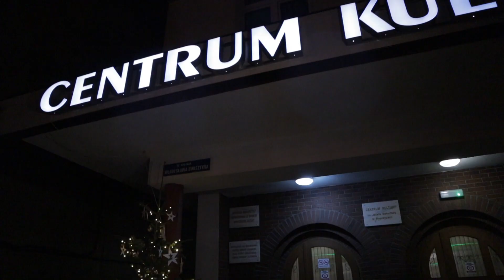Życzenia Bożonarodzeniowe Burmistrza Ropczyc Bolesława Bujaka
Burmistrz Ropczyc Bolesław Bujak składa mieszkańcom Miasta i Gminy Ropczyce najserdeczniejsze Życzenia Bożonarodzeniowe.

Muzyka w filmie:
Mędrcy świata, monarchowie (Instrumental)
Studio Accantus Kolędy polskie (płyta niebieska)
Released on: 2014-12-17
Music  Publisher: Stowarzyszenie Wikimedia Polska
Arranger: Marcin Kuczewski